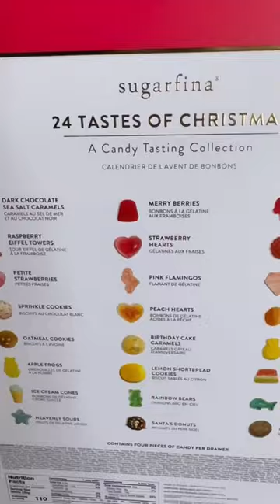Day 7 - SUGARFINA Advent Calendar 2022 - 4 pieces of Petite Strawberries